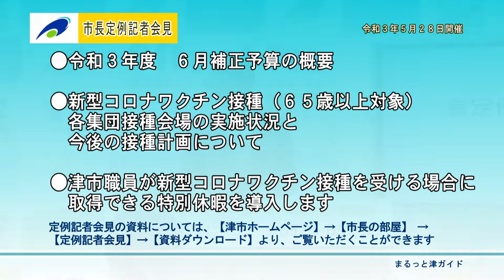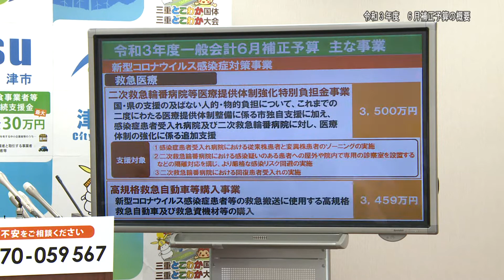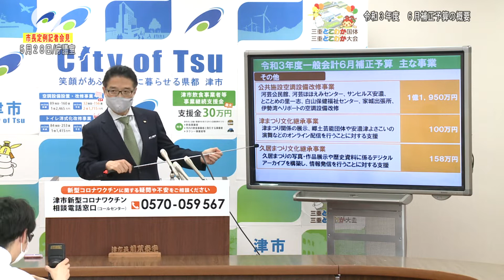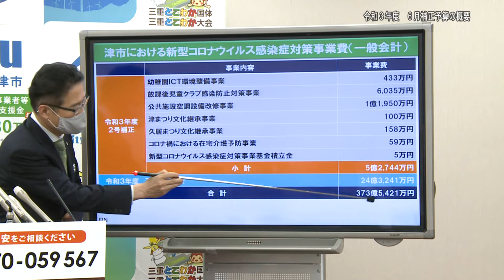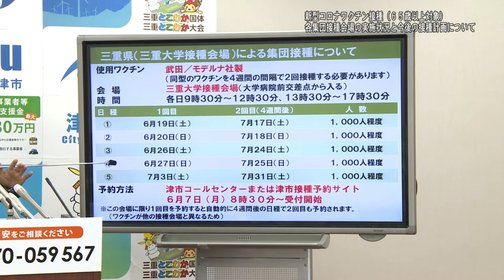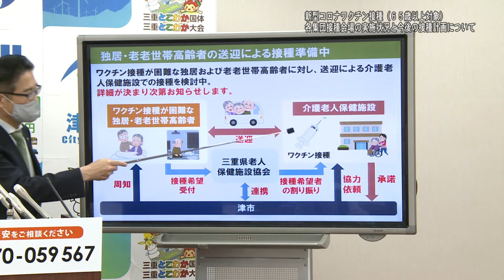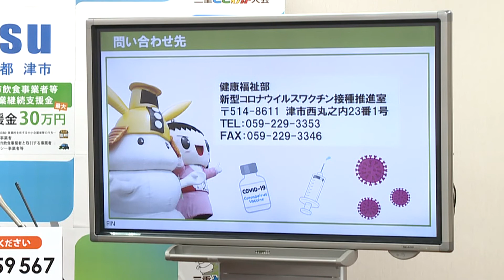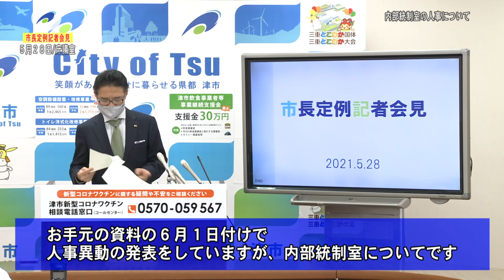市長定例記者会見：令和3年5月28日開催 R3.6.7